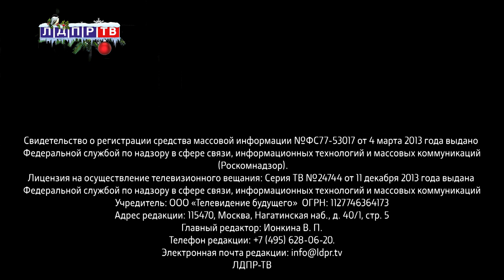Жириновский: Байдену хочется тихо просидеть четыре года...!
00:10 Владимир Жириновский полагает, что Джо Байден  не станет резких движений в сторону Москвы
01:01 Леонид Слуцкий об отношениях России и США
03:15 Владимир Жириновский о пресс-конференции Владимира Путина
05:46 Ярослав Нилов о поправках в МРОТ
08:23 Владимир Жириновский о проблемах пандемии
09:47 Александр Глисков о нехватке лекарств льготникам